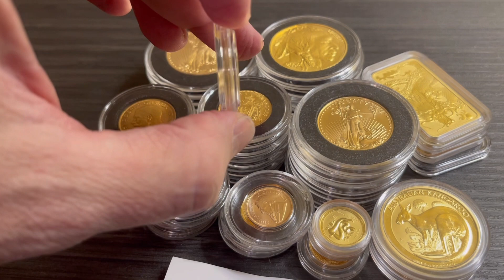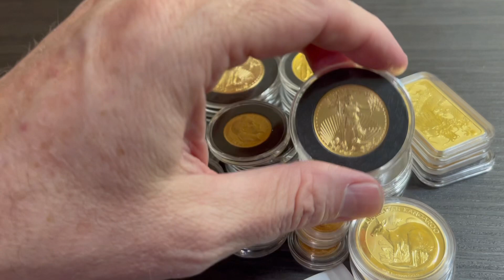Be your own bank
Thinking about selling some more gold